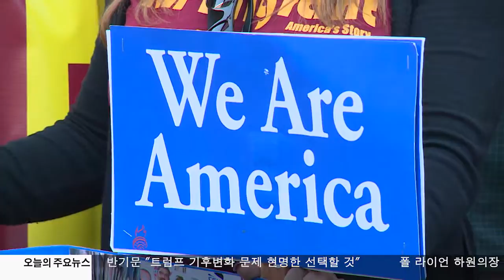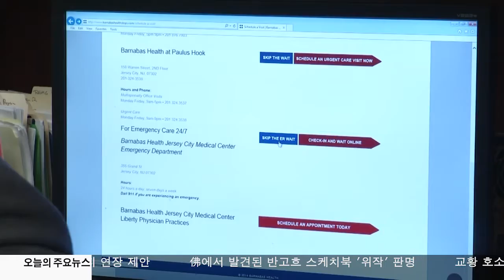오바마케어·이민정책 '흔들' 111516 KBS America News